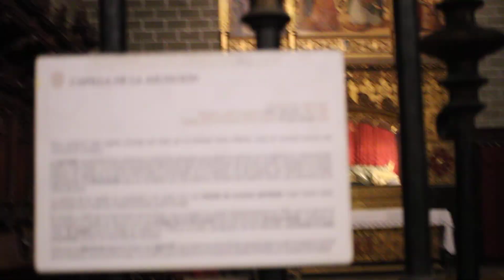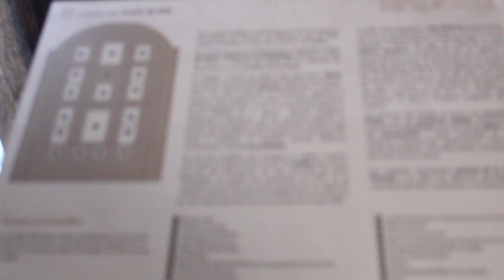CATEDRAL DE BARBASTRO. INTERIOR